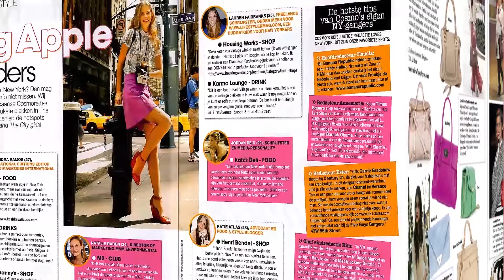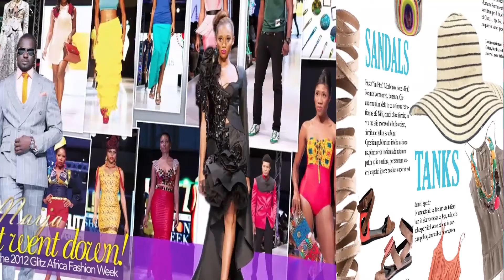video kolumna ep 5